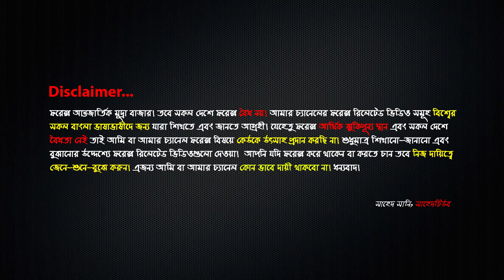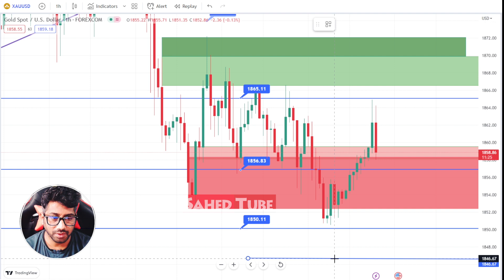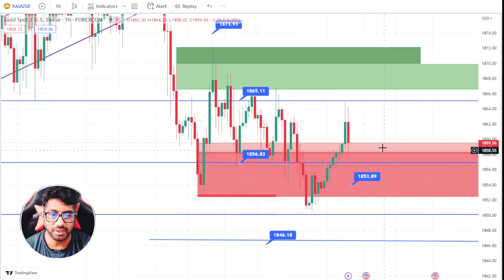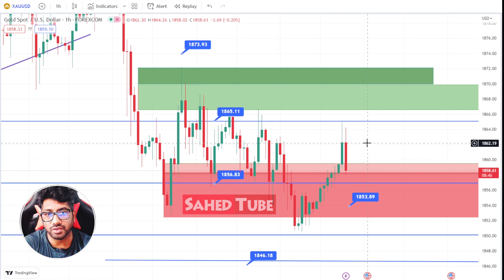XAUUSD Forecast and Analysis | United States Inflation Rate | US CPI Date